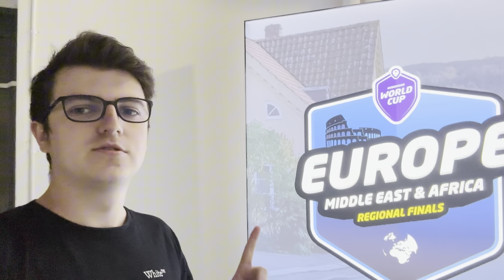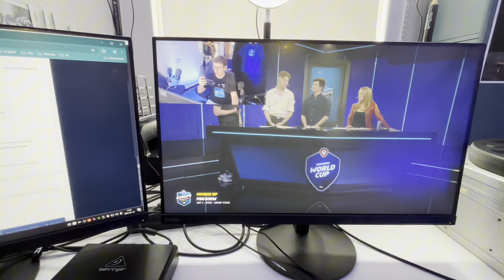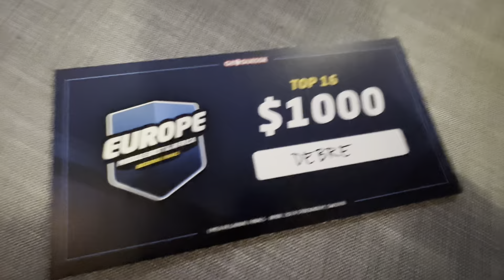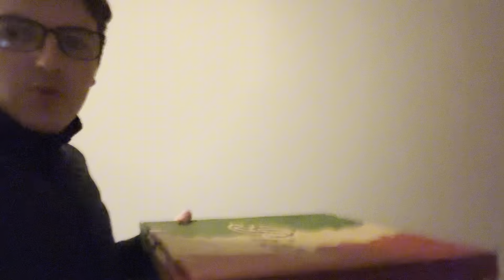Je Suis Allé Aux Championnats d’Europe GeoGuessr !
Petit Vlog des Championnats d’Europe à Stockholm. C’est mon premier vlog donc c’est un peu le bordel mais j’espère que vous aimerez quand même 😁